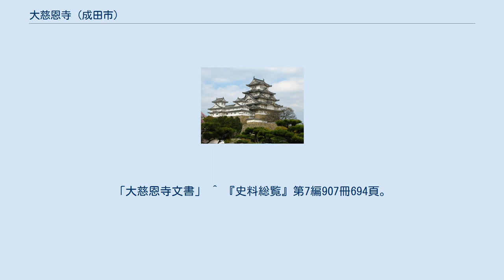大慈恩寺 (成田市)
大慈恩寺（だいじおんじ）は、千葉県成田市吉岡にある真言宗智山派の寺院。
山号は雲富山。
院号は池光院。
 761年（天平宝字5年）鑑真によって創建されたと伝えられ、当初は慈恩寺と称していた。
鎌倉時代後期、千葉氏の一族である大須賀氏により中興され、以降大須賀氏に尊崇された。
室町時代初期の1341年（暦応4年）、足利直義が安国寺利生塔を建立した。
1391年（明徳2年）後小松天皇から「大」の一字を賜わり慈恩寺から大慈恩寺と改められた。
同年鎌倉公方足利氏満から武蔵六郷保大森郷を寄進される。
応永11年（1404年）江戸蒲田氏により寺領を横領されたため、足利満兼から安堵を受ける。
応永24年（1417年）金井氏の乱入を受け武蔵守護代長尾忠政の安堵を受け、応永33年（1426年）下総守護千葉兼胤の、永享2年（1430年）兼胤の子千葉胤直の安堵を受けた。
 江戸時代には江戸幕府から朱印状が与えられていた。
足利直義が建立した利生塔を元禄16年（1703年）に再建した。
1902年（明治35年）に暴風により倒壊、現在は礎石のみ残存し、成田市の史跡に指定されている。
 ^ 『大日本史料』第6編6冊780頁。
「大慈恩寺文書」 ^ 『史料総覧』第6編907冊204頁。
「大慈恩寺文書」 ^ 『大日本史料』第7編6冊791頁。
「大慈恩寺文書」 ^ 『大日本史料』第7編7冊365頁。
「大慈恩寺文書」 ^ 『大日本史料』第7編27冊249頁。
「大慈恩寺文書」 ^ 『史料総覧』第7編907冊528頁。
「大慈恩寺文書」 ^ 『史料総覧』第7編907冊694頁。
「大慈恩寺文書」